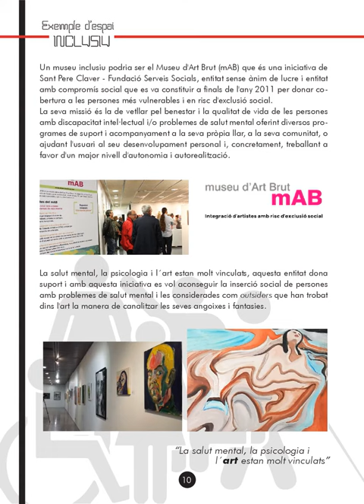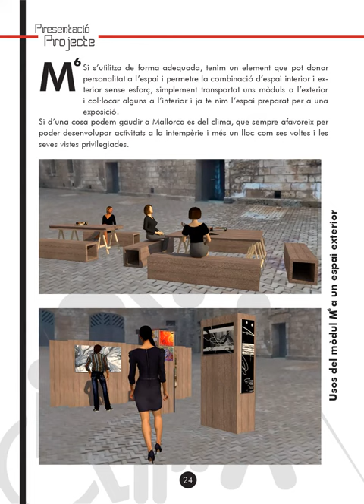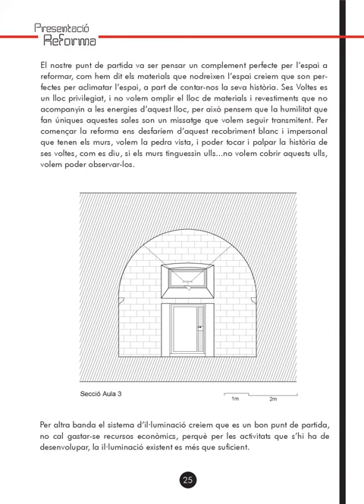Miquel Socies Mari i Moreno Rut Garau